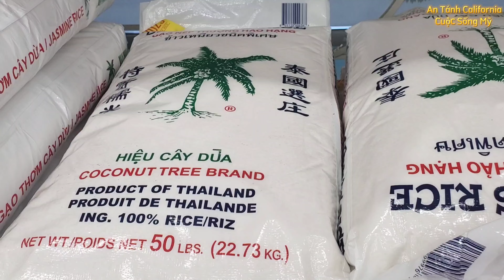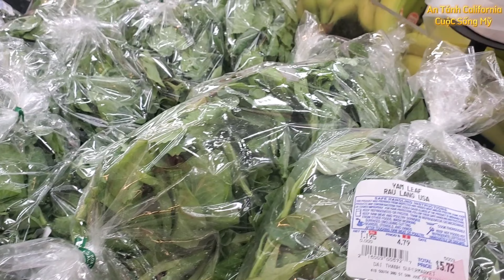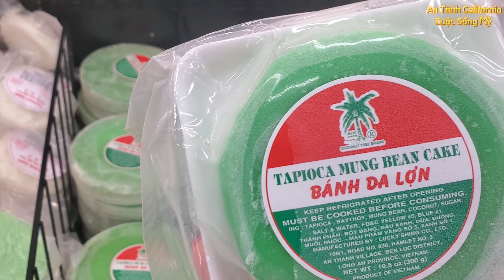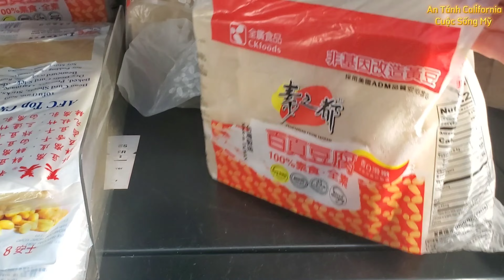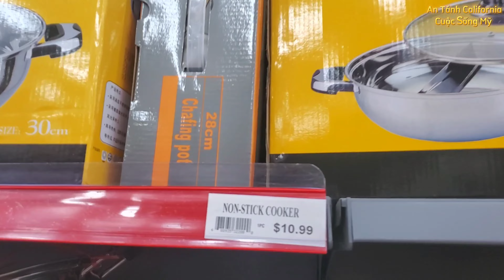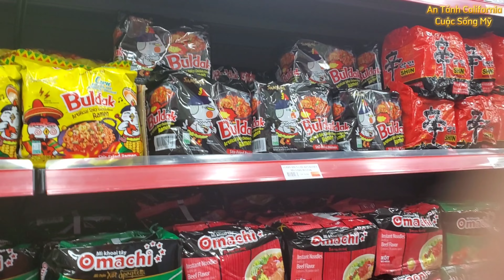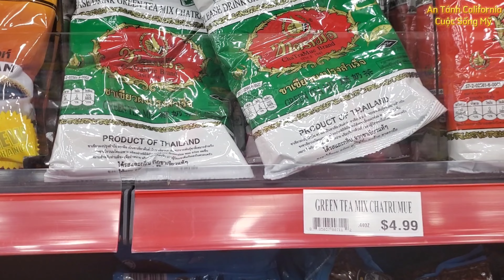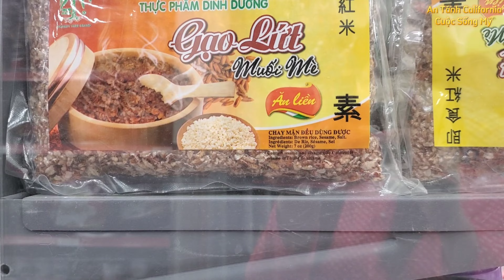Chợ Bán Rất Nhiều Đồ Xuất khẩu Từ Việt Nam Hiệu Cây Dừa San Jose Cali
Chia Sẽ kiếng thức làm vườn, nấu ăn,và cuộc sống ở mỹ, những nơi đã đi và sẽ đi trong đời sống tại Mỹ.